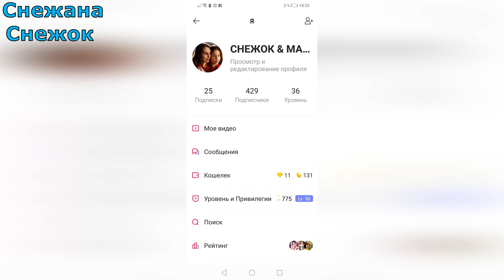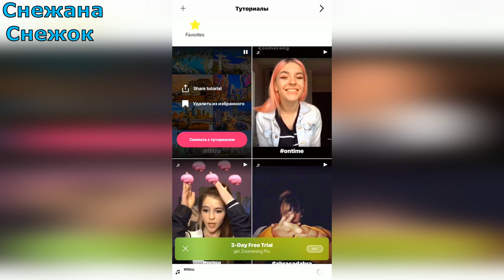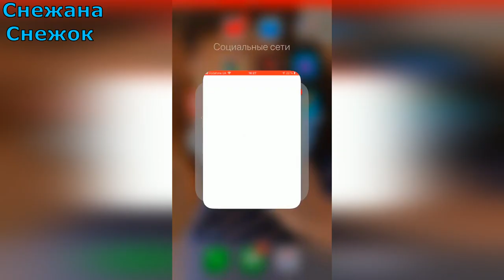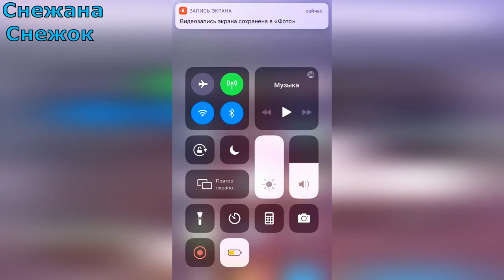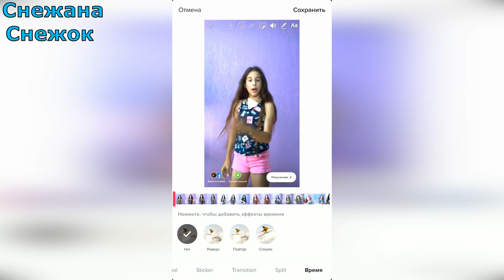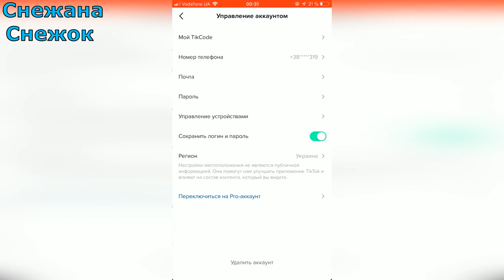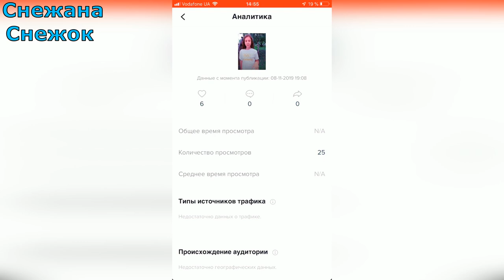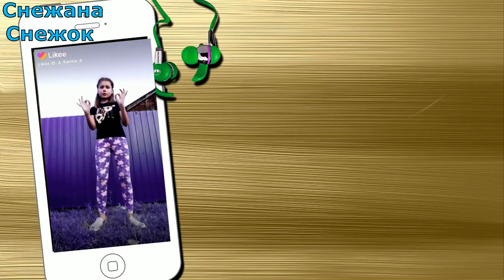КАК ВКЛЮЧИТЬ PRO АККАУНТ В TIKTOK И СМЕНА ФИЛЬТРОВ НА ВИДЕО